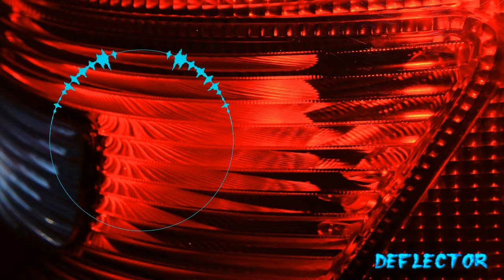Ghostrifter Official - Deflector (Sound Pyramid)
The audio man does  not copyright music that is non copyrighted so you can use it in your youtube videos.